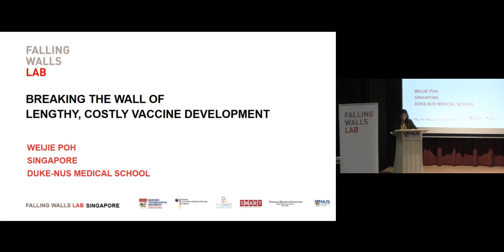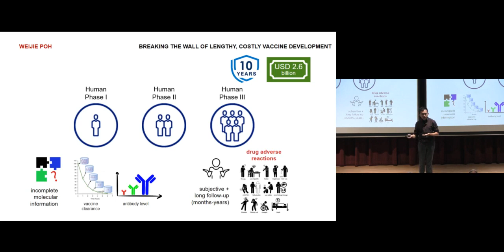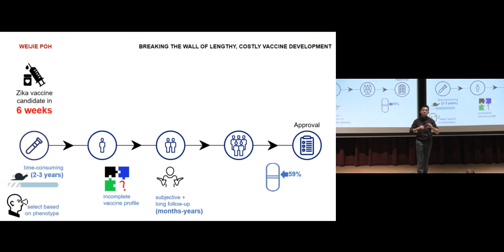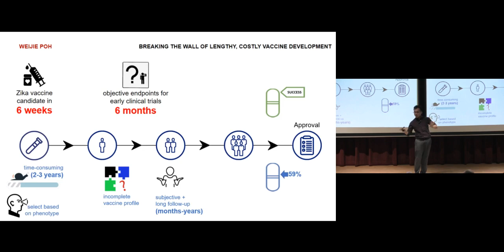Falling Walls Lab Sg 2019 - POH Weijie / Breaking the Wall of Lengthy, Costly Vaccine Development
The Falling Walls Lab is an international forum for the next generation of outstanding innovators and creative thinkers. It aims to promote exceptional ideas and to connect promising scientists and entrepreneurs from all fields on a global level. Participants get the opportunity to present their research work, business model, or initiative to peers, a high-calibre jury made up of experts from academia and business, and the general public - in 3 minutes each.

Organised by: NTU Institute of Science & Technology for Humanity

Supported by:
Singapore-MIT Alliance for Research and Technology (SMART)
German Embassy in Singapore
EURAXESS
National Research Foundation, Singapore